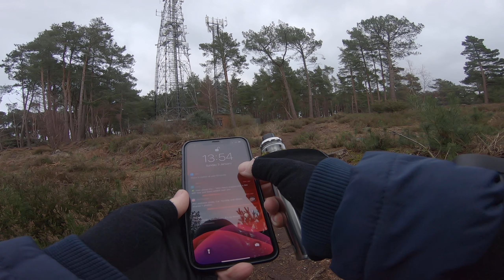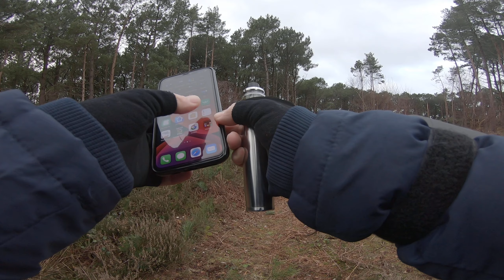St Catherine’s Hill Christchurch Dorset pt1